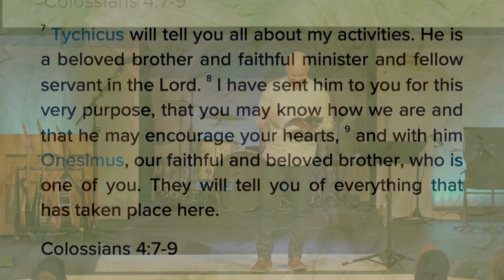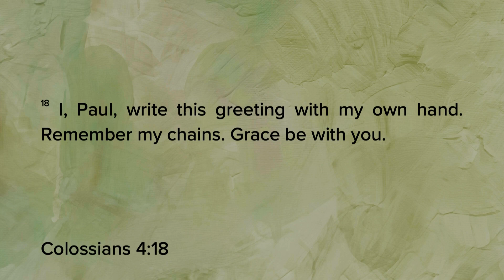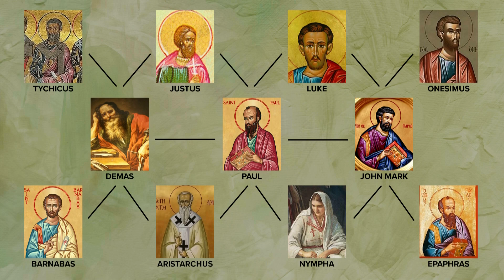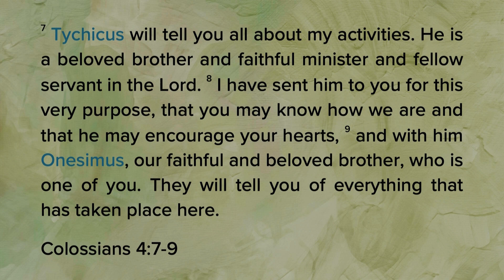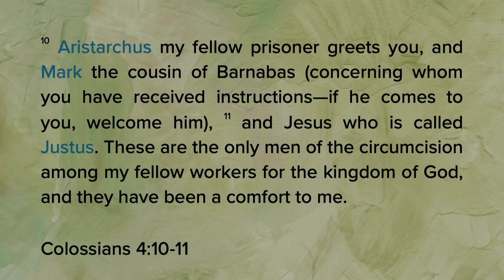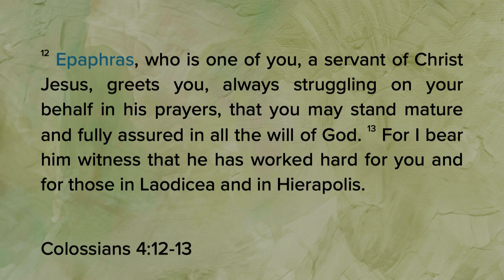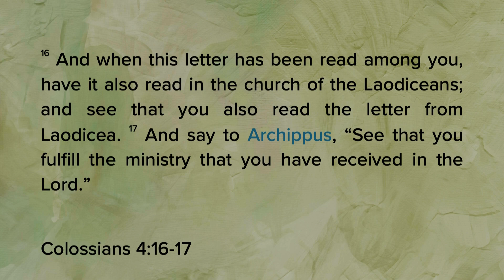Love in Church | Colossians 4:7-17 | Calvary Bible Church | Erie, Colorado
Message from Pastor Thomas Milburn, January 28, 2024 at Calvary Bible Church in Erie, Colorado.

We'd love to hear from you! Fill out this online Connect Card to get in touch with us.